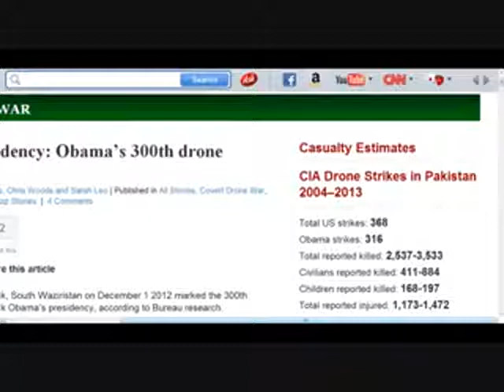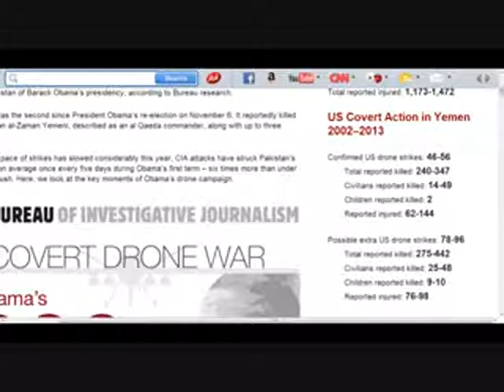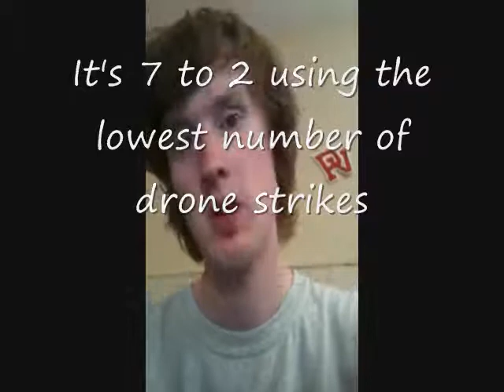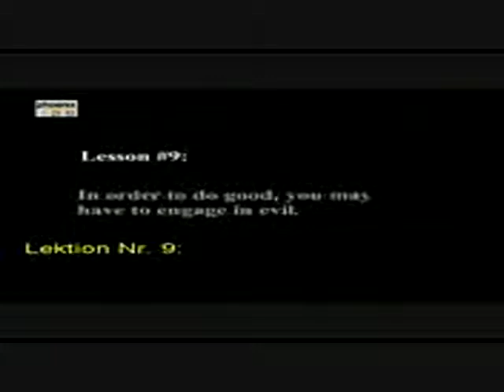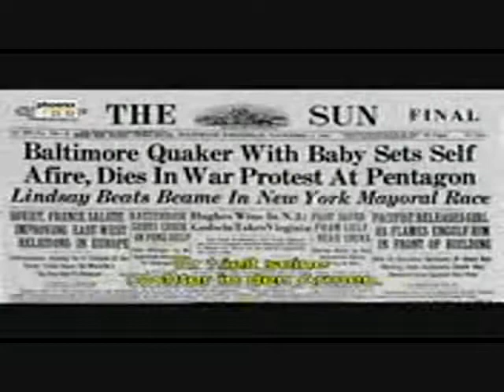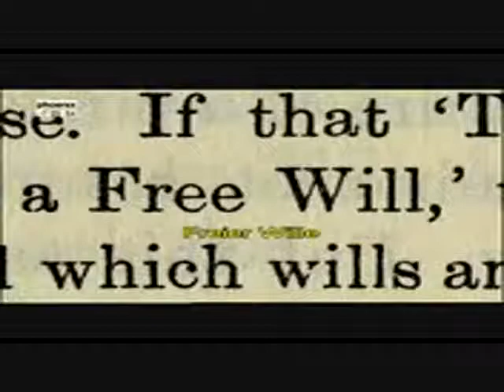Send In The Drones